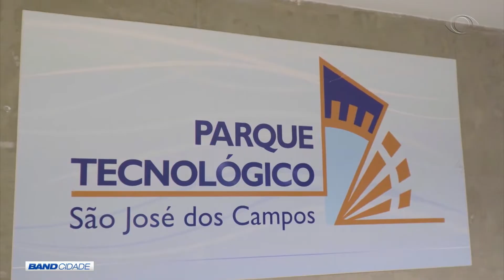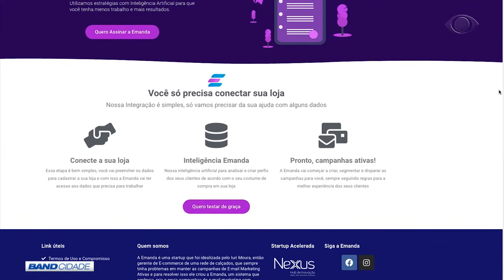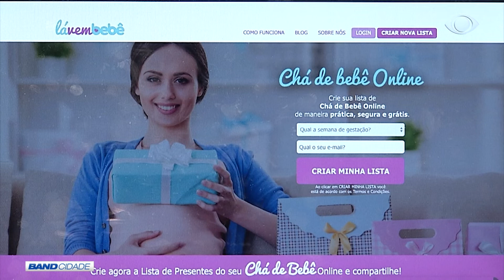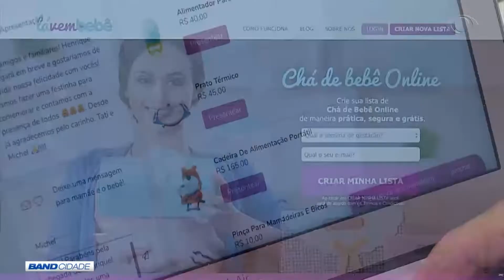BAND CIDADE 1ª EDIÇÃO 19 05 2020 PARTE 02